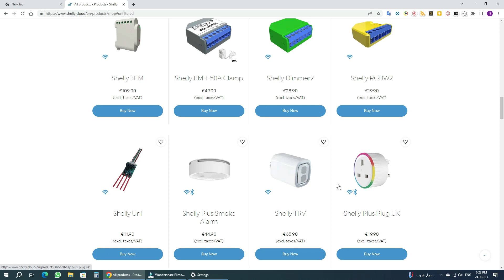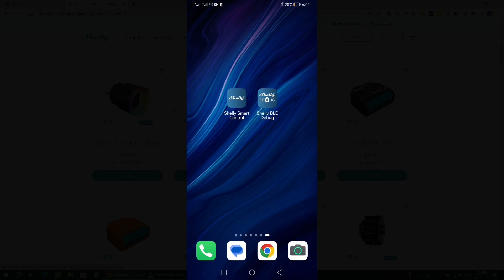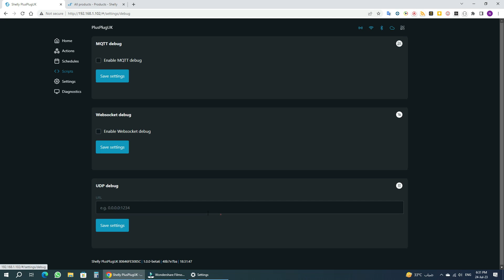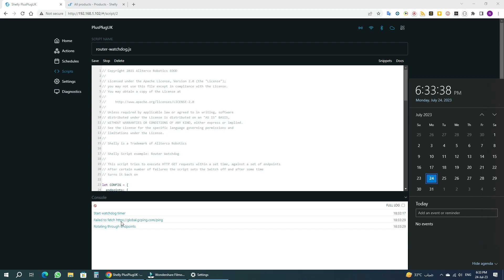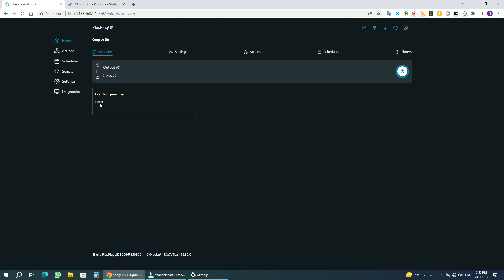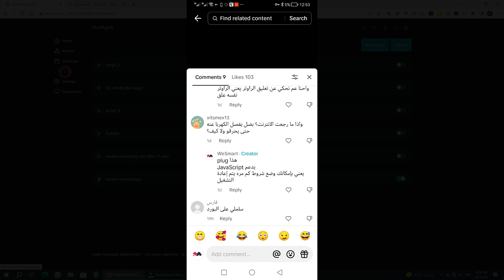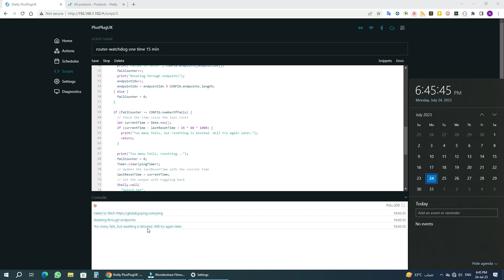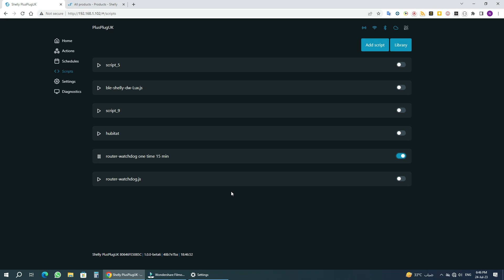حل مشكلة انقطاع الانترنت وتعليق الراوتر - Shelly Plus Router Watchdog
في هذا الفيديو، نعرض لكم طريقة استخدام فيش ذكي شيلي بلس لإعادة تشغيل الراوتر تلقائيًا في حالة انقطاع الإنترنت.
يقوم فيش شيلي بلس بتشغيل كود جافا جاهز بشكل مسبق في مكتبة شيلي. وظيفة هذا الكود هي مراقبة حالة الإنترنت وعمل ping على موقعين بشكل دائم. عند اكتشاف انقطاع الاتصال، يحاول الكود ثلاث مرات إضافية للتأكد من أن الاتصال بالإنترنت انقطع بالفعل. ثم يقوم بعمل إعادة تشغيل للراوتر عن طريق قطع الكهرباء لمدة 30 ثانية وبعدها إعادة تشغيل الكهرباء.

هذه الميزة مفيدة جدًا في حالة انقطاع الإنترنت بشكل متكرر. حيث سيؤدي ذلك إلى إصلاح مشكلة انقطاع الإنترنت تلقائيًا دون الحاجة إلى تدخل من المستخدم.

رابط الشراء

From Aliexpress

Shelly Plus Plug EU :
From ALiexpress

  java script for Ping modified code
يُرجى ملاحظة أن الكود المعدل متاح حصريًا للمنتسبين لقناتنا. للحصول على الكود المعدل، يُرجى الانضمام إلى القناة
WeSmart Supporter
 مجرد انضمامك إلى القناة، يرجى إرسال رسالة عبر البريد الإلكتروني إلى
 مع ذكر اسمك  الذي قمت بالاشتراك به واسم الكود المطلوب
. بمجرد اكتمال الاشتراك، ستتلقى روابط الكود المعدل عبر البريد الإلكتروني الخاص بك مباشرة